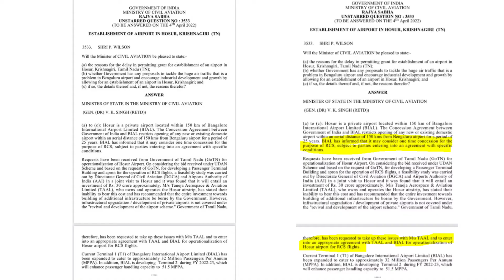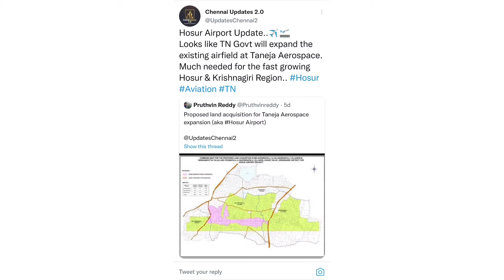Hosur Airport Location Map Update ? | ஓசூர் விமான நிலையம் அமையவுள்ளஇடம்? | Hosur TAAL Airport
Hosur Airport Location Map Update ? | ஓசூர் விமான நிலையம் அமையவுள்ளஇடம்? |  Proposed Land Acquisition in Hosur TAAL airport

           மத்திய விமான போக்குவரத்து துறை இணை அமைச்சர் விகே சிங் கடந்த மாநிலங்களவையில் விரைவில் தமிழ்நாடு அரசு Taneja Aerospace and Aviation Limited (TAAL) நிறுவனத்துடன் ஒப்பந்தம் செய்ய உள்ளது. இந்த நிறுவனம்தான் ஓசூர் விமான நிலையத்தை இயக்க உள்ளது என்று தெரிவித்தார் .பெங்களூரில் இருந்து 150 கிமீ எல்லைக்கு உட்பட்ட பகுதியில் விமான நிலையம் எதுவும் தொடங்க கூடாது என்று மத்திய விமான போக்குவரத்து துறையுடன் பெங்களூர் விமான நிலையம் ஒப்பந்தம் செய்துள்ளது.
25 ஆண்டுகளுக்கு இந்த ஒப்பந்தம் மேற்கொள்ளப்பட்டுள்ளது. ஆனால் இந்த முறை பெங்களூர் விமான நிலையம் அந்த விதியில் தளர்வுகளை மேற்கொள்ள அனுமதித்து உள்ளது. சில கட்டுப்பாடுகளுடன் விதியில் தளர்வுகளை செய்துகொள்ள பெங்களூர் விமான நிலையம் ஏற்றுக்கொண்டுள்ளது என்று அறிவித்தார் வி. கே சிங். இந்நிலையில் Hosur TAAL airport விரிவாக்கம் செய்ய அருகில் உள்ள கிராமங்களில் நிலம் கையகப்படுத்த  கோரிக்கை வைக்கப்பட்டுள்ளது.

Proposed Land Acquisition for Expanding Hosur taal airport